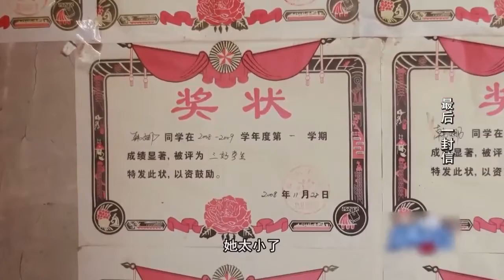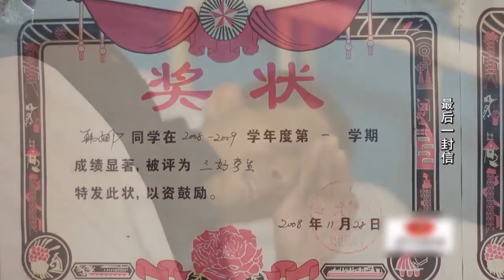爸爸的一份遗书，女孩读完台下观众都痛哭流涕丨完美告白